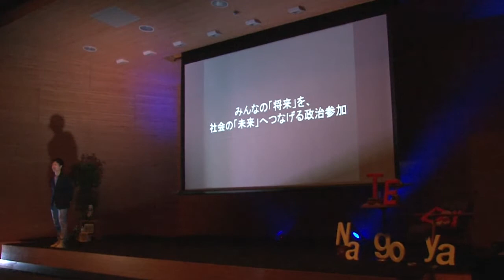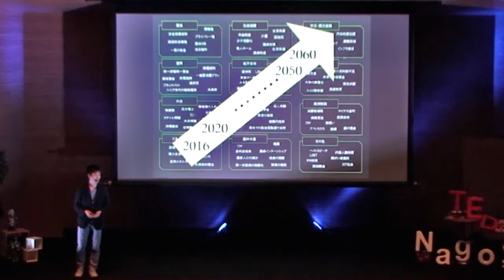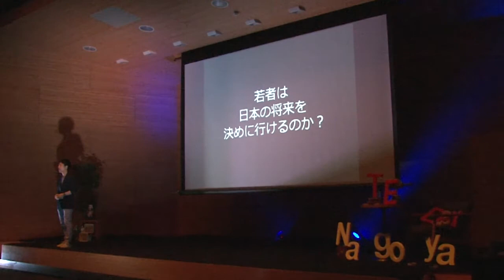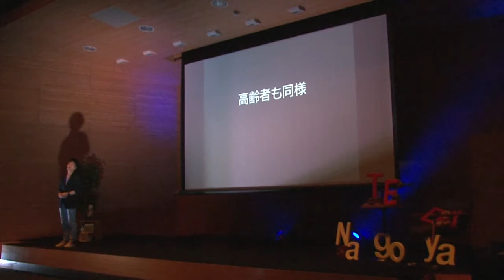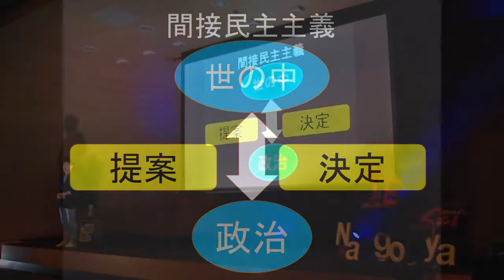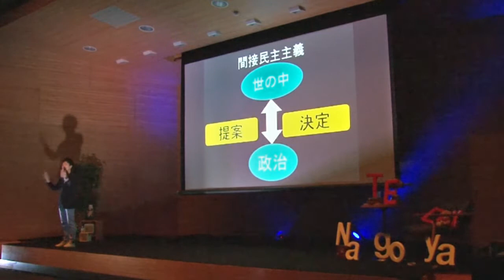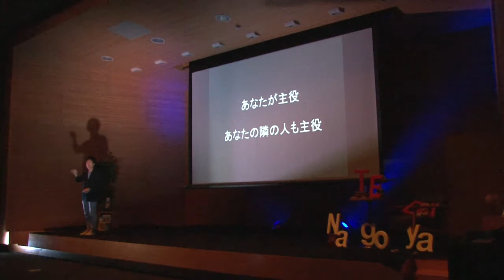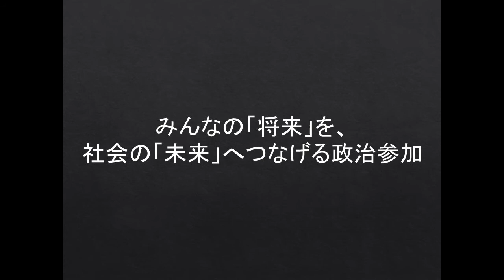みんなの将来を、社会の未来へつなげる政治参加 | Kensuke Harada | TEDxNagoyaU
1986年岡山県生まれ。愛媛県愛光中学、高校を経て、東京大学文科１類へ入学。大学入学後に始めた議員事務所でのインターンを通して、政治と若者の距離を縮めるものの必要性に気づき、大学3年になった2008年、「20代の投票率向上」というテーマのもと活動をする学生団体「ivote」を設立。大学卒業後の2012年には、インターネット選挙運動解禁を目指し「One Voice Campaign」を実施した。そのほか、地方議員と若者の交流会「VotersBar」を全国で展開するなど、その活動は多岐にわたる。現在はNPO法人「YouthCreate」の代表として、「若者と政治をつなぐ」というコンセプトのもと活動中。最近では18歳選挙権が適用されるにあたって、全国の多数の中高での出前授業の実践や、教員向け研修会・出前授業などを精力的に行っている。

1986年岡山県生まれ。愛媛県愛光中学、高校を経て、東京大学文科１類へ入学。大学入学後に始めた議員事務所でのインターンを通して、政治と若者の距離を縮めるものの必要性に気づき、大学3年になった2008年、「20代の投票率向上」というテーマのもと活動をする学生団体「ivote」を設立。大学卒業後の2012年には、インターネット選挙運動解禁を目指し「One Voice Campaign」を実施した。そのほか、地方議員と若者の交流会「VotersBar」を全国で展開するなど、その活動は多岐にわたる。現在はNPO法人「YouthCreate」の代表として、「若者と政治をつなぐ」というコンセプトのもと活動中。最近では18歳選挙権が適用されるにあたって、全国の多数の中高での出前授業の実践や、教員向け研修会・出前授業などを精力的に行っている。